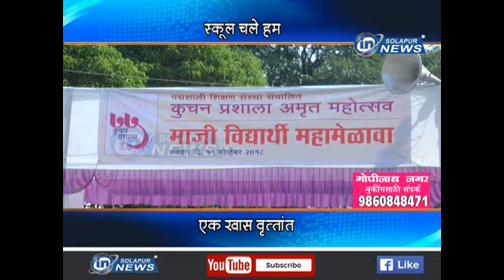जेंव्हा बडी मंडळी जातात शाळेत,तेंव्हा जुन्या आठवणींना मिळतो उजाळा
कुचन प्रशाला माजी विद्यार्थी महामेळावा